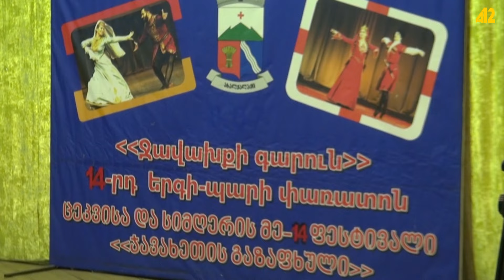Մեկնարկվեց Ջավախքի գարուն 14-րդ գալա համերգը